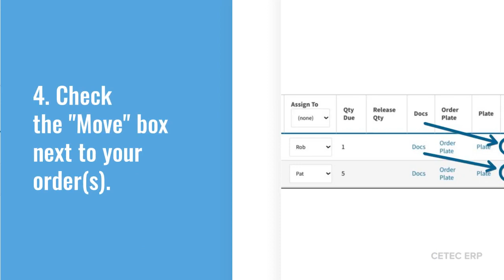Overview: How to Move an Order to a User's Pick Queue in Cetec ERP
This is an overview of how to release an order for fulfillment/production, moving one or more orders into a user's pick queue.